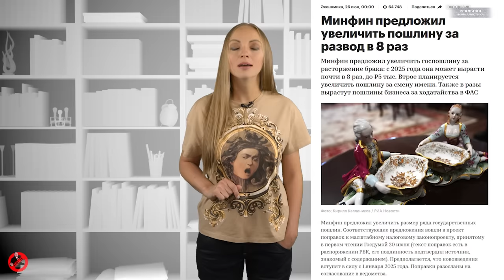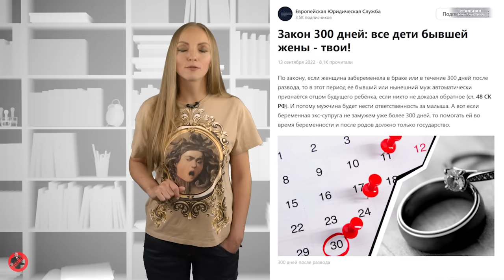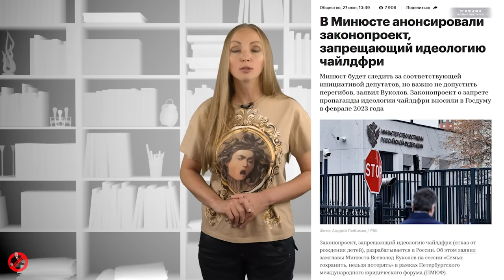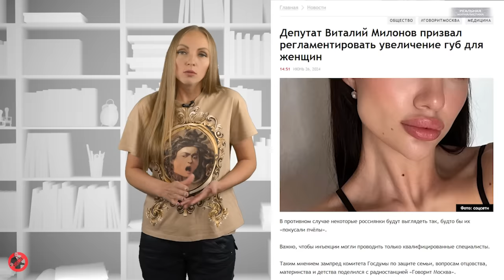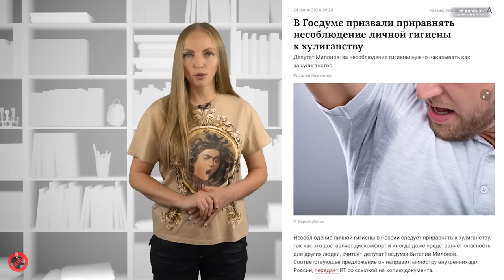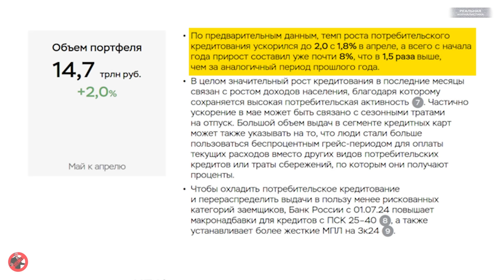ЧУЖИЕ ГУБЫ ТЕБЯ ЛАСКАЮТ.. Чем занимаются депутаты в России? Зачем вообще нужна Госдума?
"Примус! Признание Америки! Москвошвея! Примус! Пивная! Ещё парочку! Пивная! Ещё парочку! Буржуи! Не толкайся, подлец, слезай с подножки! Я тебе покажу, твою мать!"
(с) М.А. Булгаков, "Собачье сердце"